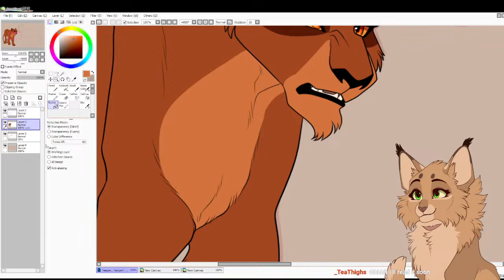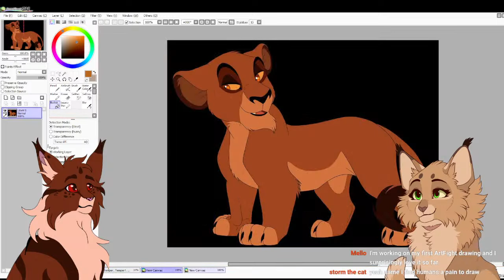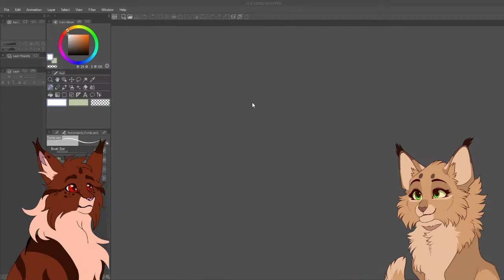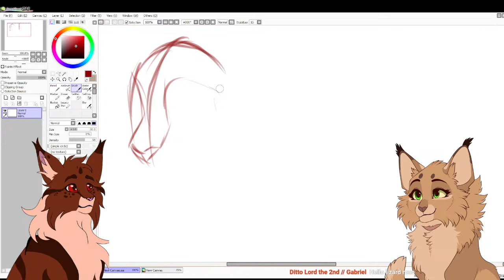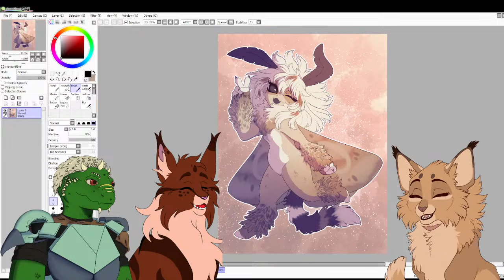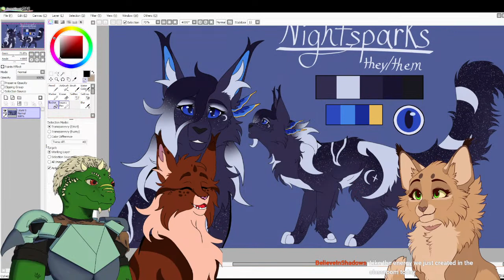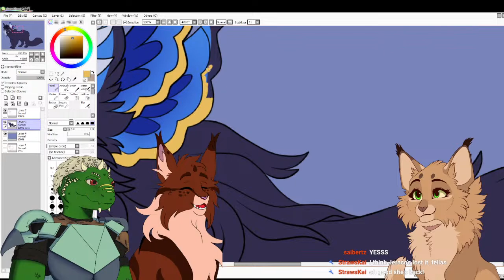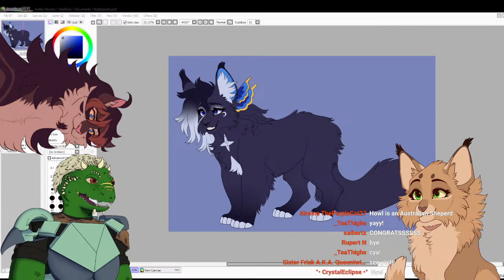So close to getting Howl,, almost there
Just chilling and working on stuff